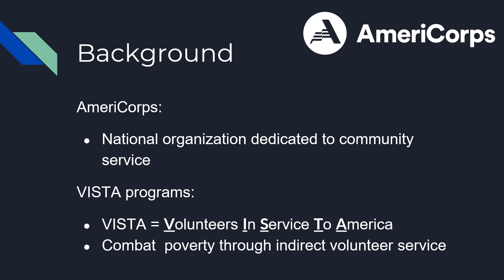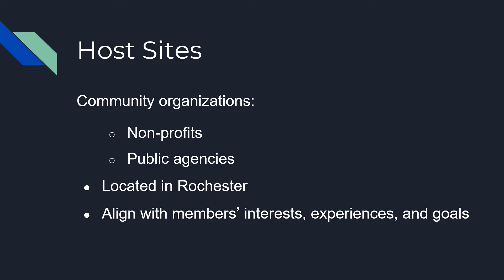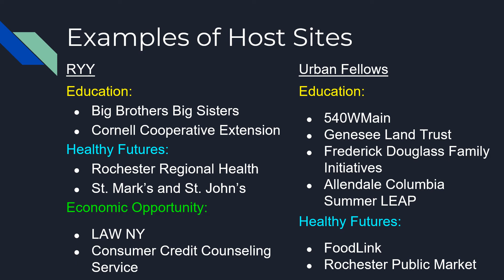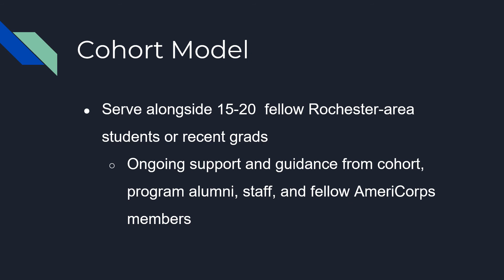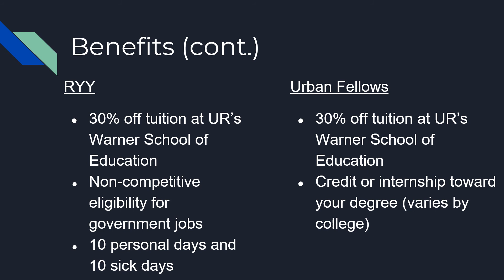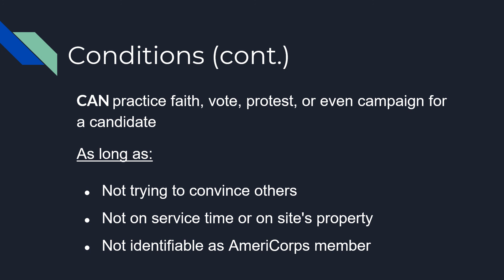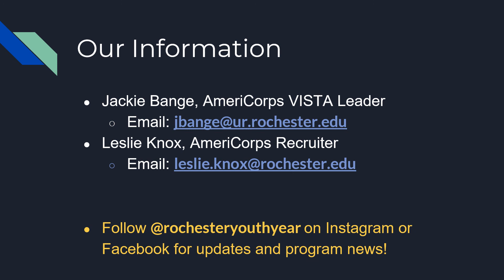Rochester Youth Year and Rochester Urban Fellows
Learn more about these 2 AmeriCorps programs with a socially conscious Rochester focus.